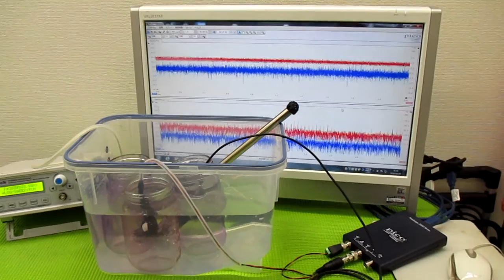メガヘルツの超音波発振制御技術